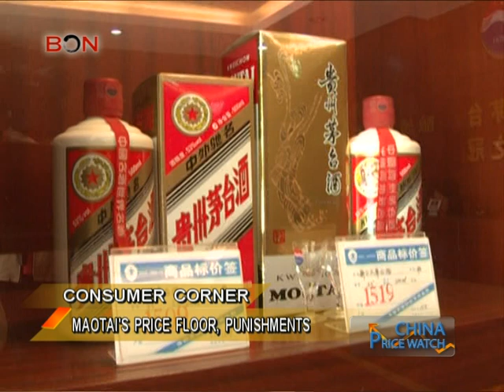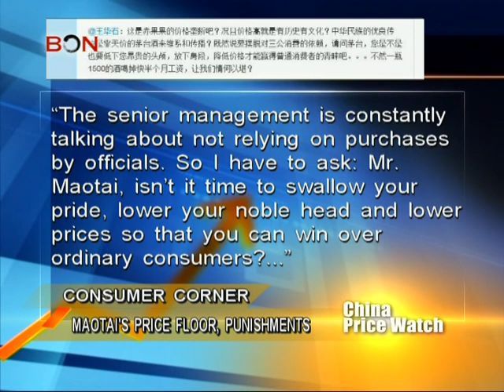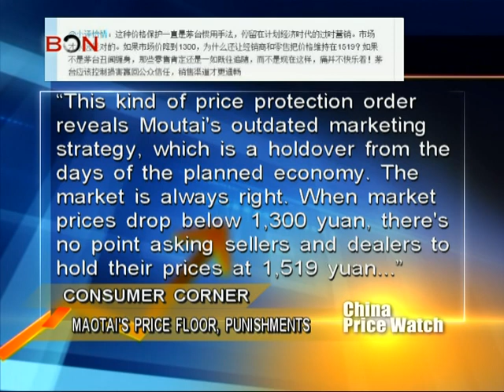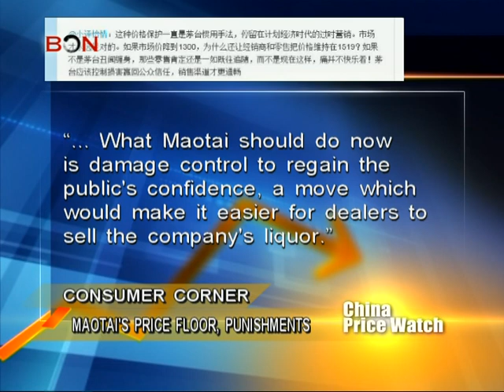Maotai's price floor, punishment - China Price Watch - January 10,2013 - BONTV China